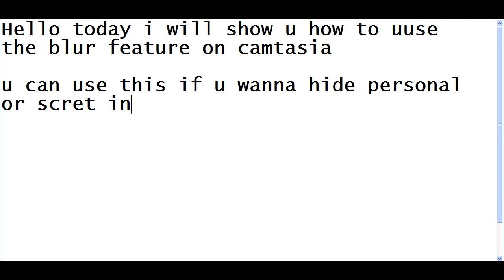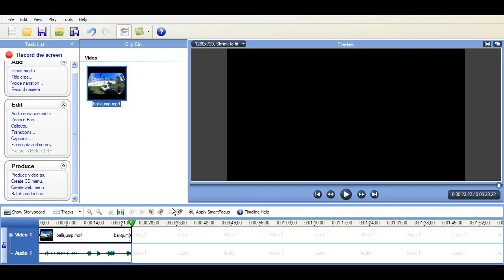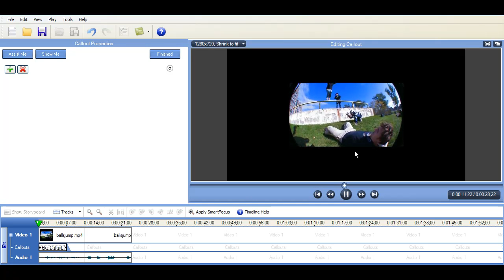How to blur on camtasia 6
This vid describes how to blur secrets or private stuff